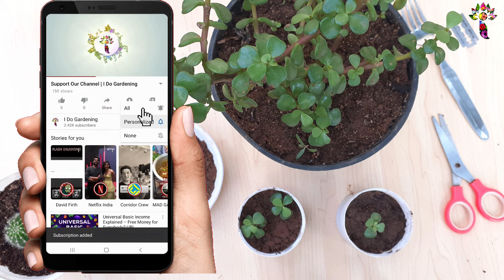లక్కీ ప్లాంట్ పెంపకం | Jade Plant Propagation and caring in Telugu | I Do Gardening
Jade plant care is easy and simple. Many people enjoy growing jade plants in their homes and offices, and they are considered to be symbols of good luck.

How to Care for a Jade Plant Learning about the care and maintenance of jade plants (Crassula ovata) is easy. The most important factors to consider when growing jade houseplants is water, light, temperature, and fertilizer. Watering a Jade Plant One of the most important things when you care for jade plants is to make sure that they are watered properly. Never let a jade plant dry out completely. But also, do not water a jade plant too often, as this can cause root rot. Don’t water your jade plant on a schedule. Rather, water your jade plant when the top of the soil is just dry to the touch. If your jade plant is losing leaves or has leaf spots, this is most commonly caused by too little water.

Sunlight Requirements of a Jade Plant Another important aspect of the care and maintenance of jade plants is how much sun they receive. They need full sun in order to grow properly. If they do not have full sun, they may become stunted and leggy.

That being said, if they get lots of sunlight, they will do fine in temperatures that are higher than this. Fertilizing Your Jade Plant For proper jade plant care, fertilize your jade plant about once every six months. Use a balanced water-soluble fertilizer. An important thing to keep in mind is that you should water your jade plant in a regular way and then water it with the fertilizer water. Never fertilize your jade plant when the soil is dry, as this will damage the roots. As you can see, how to care for a jade plant is pretty simple. With a little TLC and proper jade plant care, your pretty jade plant might one day become a pretty jade tree.

 🌱🌲🥀🌵🍀🌺I Do Gardening🌷🌷🌱🌼🌳
                              Happy Gardening